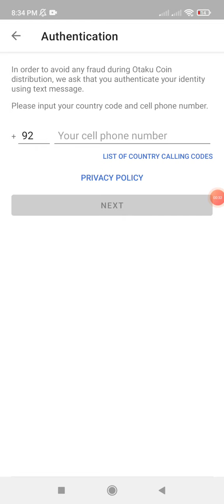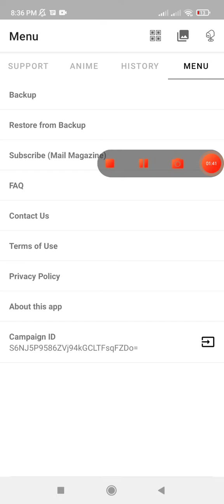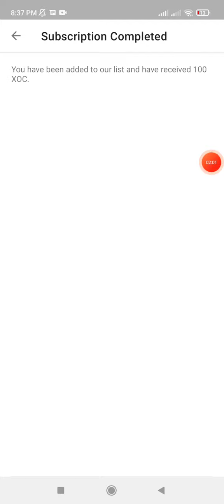instant Claim Airdrop 1000 XOC Token Claim Otakucoin App